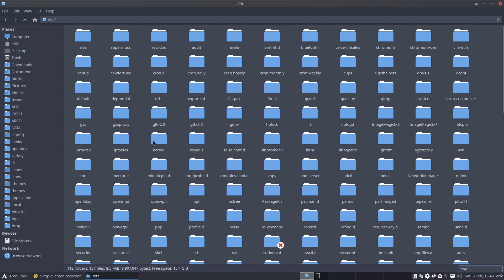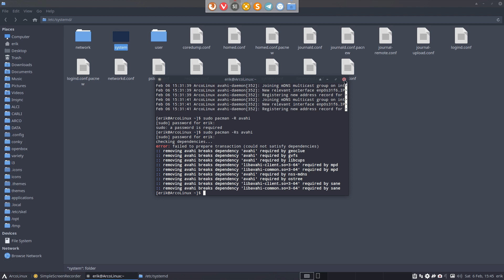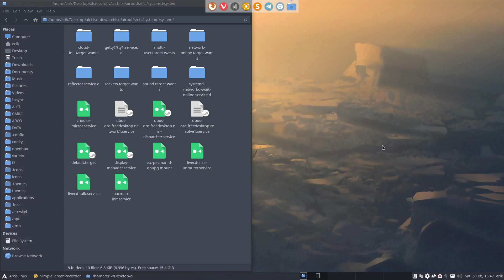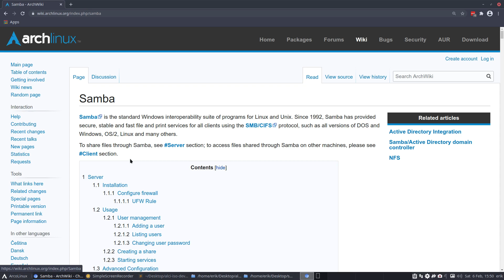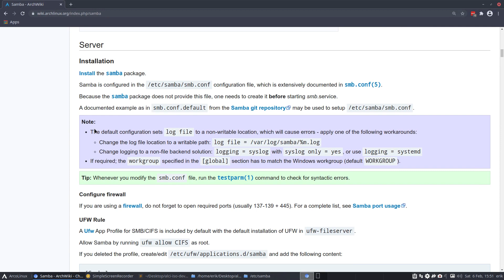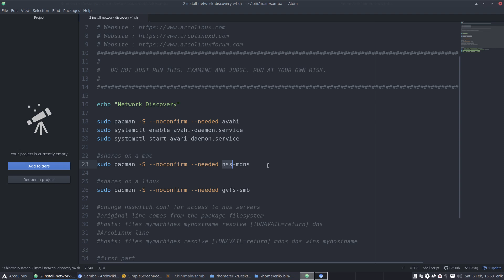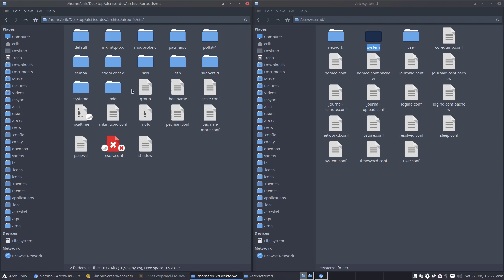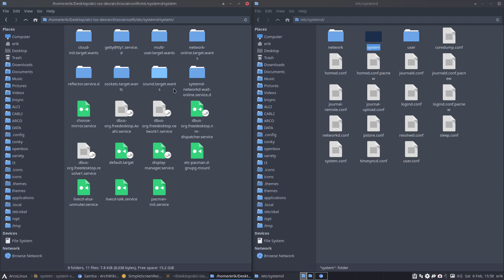ArcoLinux : 1865 ALCI - How to add services on your future system - workflow for any service